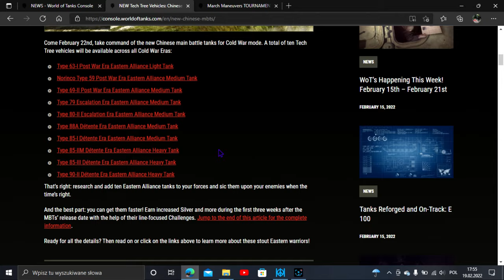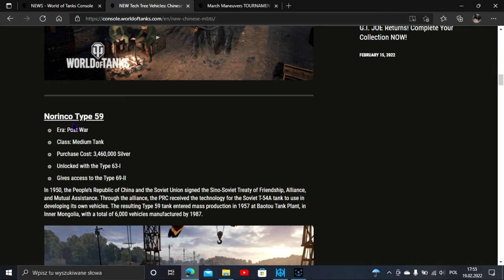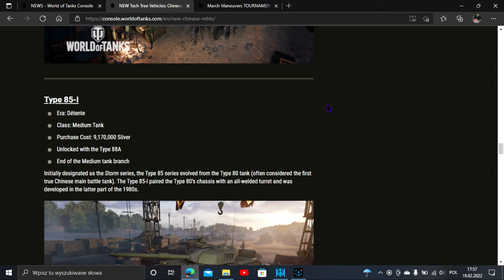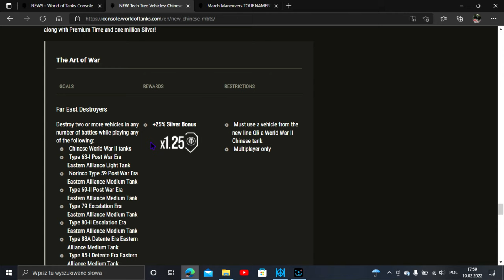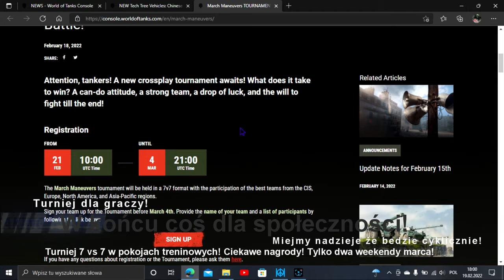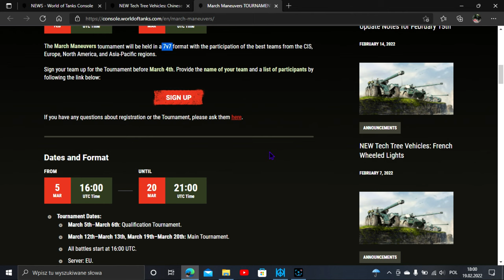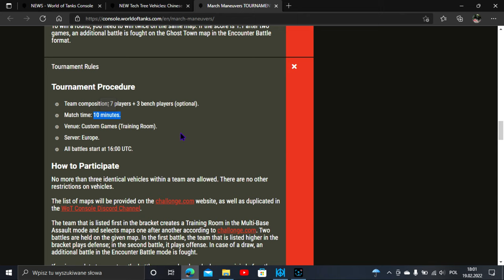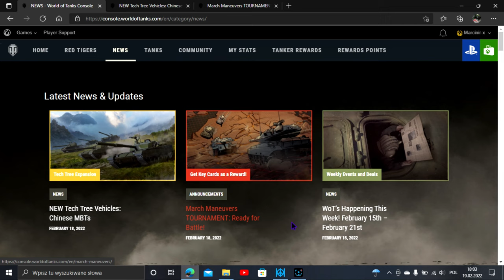World of Tanks Console Xbox/PS. Tank Express 19 Luty 2022. Chińska linia na CW. Turniej dla graczy!